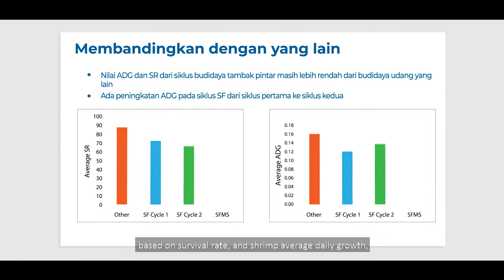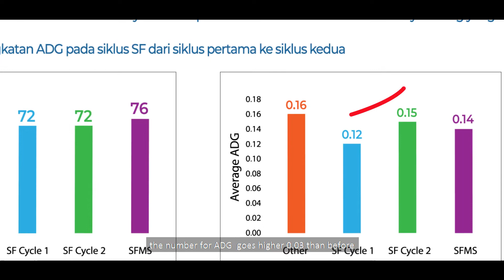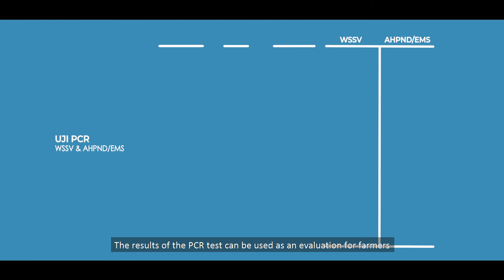Program Tambak Pintar Jala di Dipasena, Tulang Bawang, Lampung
Tambak Pintar merupakan program yang diinisiasi oleh Jala Tech dengan tujuan untuk mendampingi petambak udang vaname untuk melakukan adaptasi teknologi informasi dan data dalam budidaya mereka. Program ini berfokus kepada para petambak udang skala kecil atau rumah tangga agar peduli terhadap monitoring kualitas air, pencatatan informasi dan data budiadaya serta biosecurity guna mendapatkan hasil yang maksimal.

Tambak Pintar telah dijalankan di beberapa lokasi yang tersebar di Pulau Jawa serta Sumatra. Salah satunya di Dipasena, Tulang bawang, Lampung sejak akhir 2019 lalu. Dipasena yang diketahui dulunya sebagai sentra udang, memasuki tahun 2000an perlahan-lahan mulai redup dari panggung budidaya. Bertahan dalam situasi tanpa sarana yang memadai untuk budidaya sejak 2011 lalu, mayoritas petambak tetap mengelola tambak yang sudah diperjuangkan hak kepemilikannya tersebut.

Sejak Desember 2019 hingga Agustus 2020, Tambak Pintar JALA terlibat aktif dalam mendampingi dan menemani petambak di Dipasena Jaya, Blok 7 Delta dalam aktivitas budidaya udang mereka. Difasilitasi dengan asisten budidaya lapangan, alat ukur kualitas air berbasis Internet of Thing dari JALA (Baruno) dan aplikasi pencatatan budidaya secara digital, petambak Dipasena Jaya diajak kembali bersemangat dan peduli terhadap hal-hal dasar dalam budidaya udang.

Jala adalah solusi manajemen informasi budidaya udang anda. Catat dan pantau data serta informasi budidaya anda dengan mudah dan dapatkan analisa budidaya anda lebih dalam.

Jika ada pertanyaan terkait penggunaan aplikasi Jala, dapat menguhubungi kami di
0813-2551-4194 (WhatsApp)